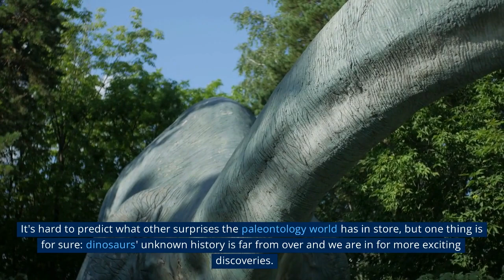Dinosaurs: The Unknown History That Will Change Everything You Know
Welcome to our latest video, "Dinosaurs: The Unknown History That Will Change Everything You Know"! In this video, we delve into the fascinating world of dinosaurs and uncover some surprising facts and theories about their history and behavior. From the latest scientific discoveries to groundbreaking new research, this video will challenge everything you thought you knew about these ancient creatures. Don't miss out on this exciting exploration of the unknown history of dinosaurs!